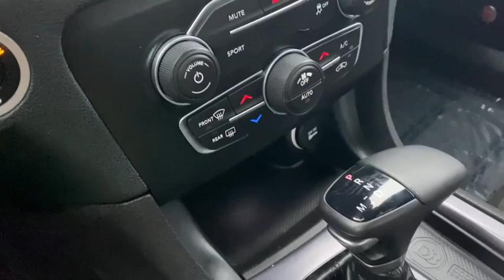2017 Dodge Charger Winchester, Front Royal, Woodstock, Leesburg, Fairfax VA L0153522A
Destroyer Gray Clearcoat Used 2017 Dodge Charger available in Winchester, Virginia at Malloy Chevrolet Cadillac. Servicing the Front Royal, Woodstock, Leesburg, Fairfax, VA area.
New
2017 Dodge Charger SXT - Stock#: L0153522A - VIN#: 2C3CDXJG3HH630547

Clean CARFAX. 300 HP Power Rating Black 1-Piece Performance Spoiler Blacktop Package Dark Brushed II Interior Accents Delete Badge Dodge Grille Badge Gloss Black Fascia Applique Gloss Black Grille-Gloss Black Xhairs Gloss Black I/P Cluster Trim Rings Performance Steering Wheel Power 8-Way Driver Seat Power driver seat Quick Order Package 28H R/T Front End Appearance Radio: Uconnect 4C w/8.4 Display RALLYE Badge RALLYE Group Rear Bodycolor Spoiler Remote keyless entry Satin Black Charger Decklid Badge Sport Mode 2 Steering Wheel Mounted Shift Control Wheels: 19 x 7.5 Aluminum Painted Hyperblack. Awards:br * 2017 KBB.com 10 Most Comfortable Cars Under $30000brbrSXTbrbr3.6L 6-Cylinder SMPI DOHC AWD 18/27 City/Highway MPG CARFAX One-Owner.brbrDestroyer Gray ClearcoatbrbrOdometer is 23505 miles below market average!brSOME OF THE BEST DEALS IN THE TRI-STATE!!! 120 POINT INSPECTION & REMAINDER OF FACTORY WARRANTY. SOME OF THE BEST DEALS IN THE TRI-STATE!!! 120 POINT INSPECTION & REMAINDER OF FACTORY WARRANTY.